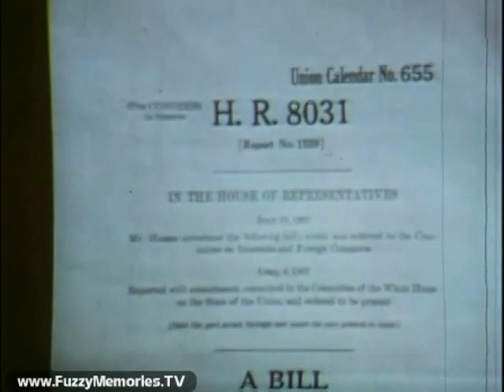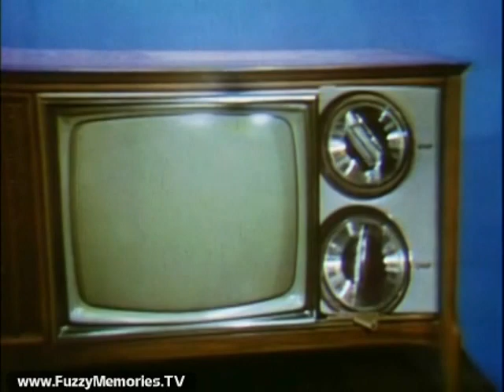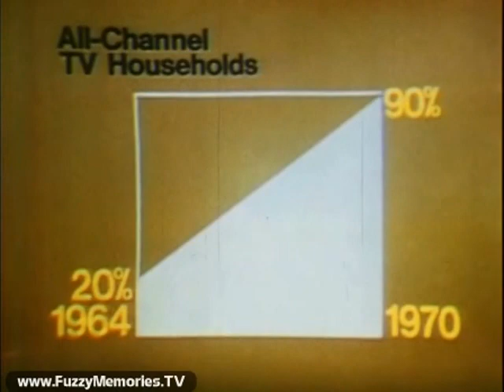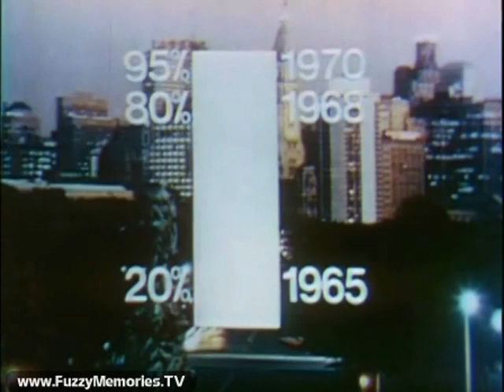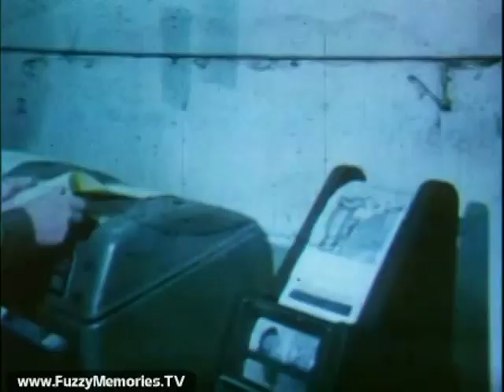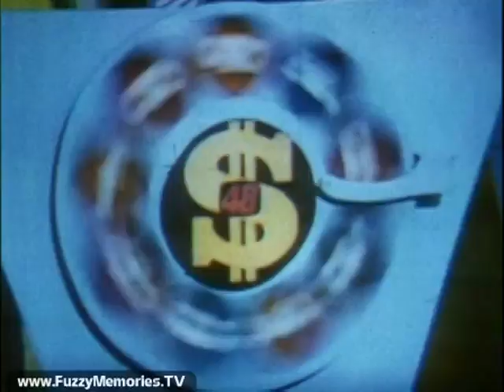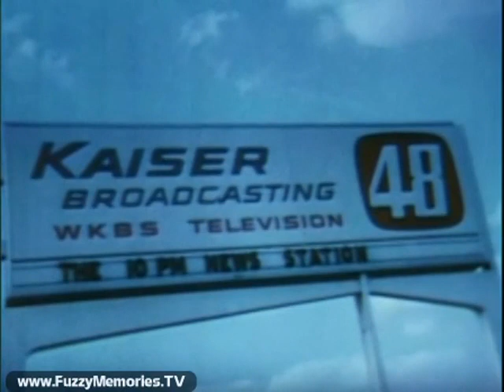Kaiser Broadcasting - "Doing Things in a Big Way" (Promotional Sales Film) (Part 1, 1968)